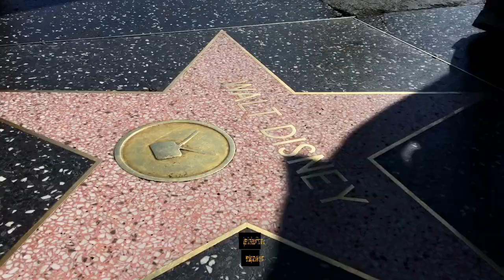Caricaturist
A caricaturist is an artist who specializes in creating caricatures, which are humorous or exaggerated drawings or portraits that emphasize the distinctive features or personality traits of their subjects. Caricatures can be used to poke fun at or satirize individuals, groups, or institutions, and they are often used in editorial cartoons, political commentary, and social satire.
An illustrator, on the other hand, is an artist who creates images to accompany or illustrate text, such as in books, magazines, advertisements, and other publications. Illustrators use a variety of media, including drawing, painting, digital tools, and graphic design software, to create images that complement or enhance the written content.